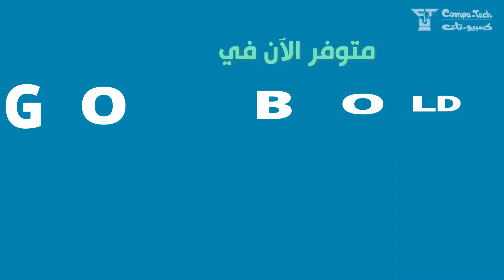AVAILABLE NOW IN COMPU-TECH.COM.SA